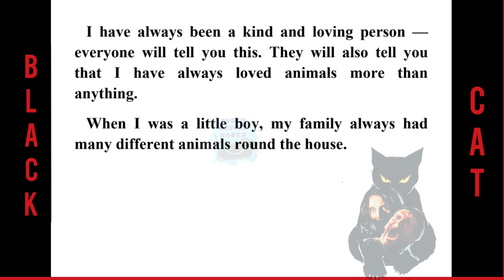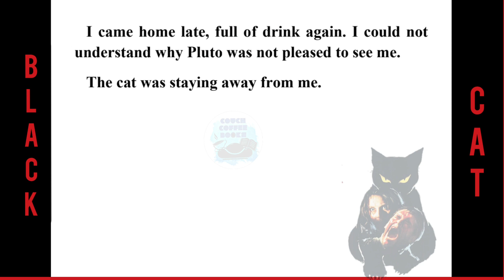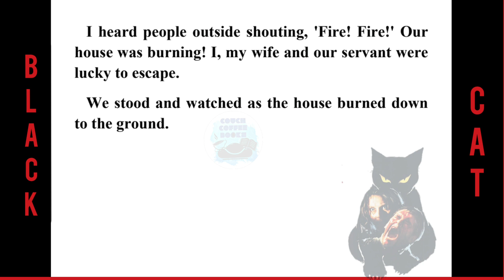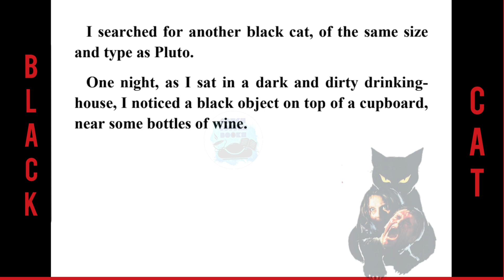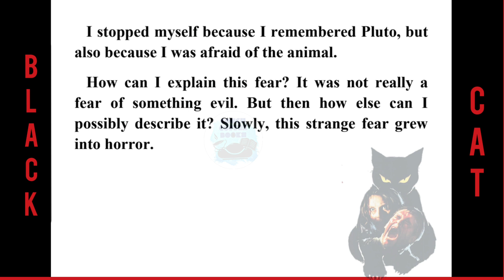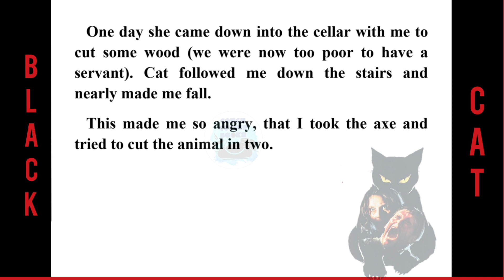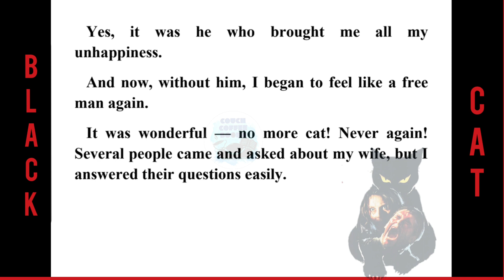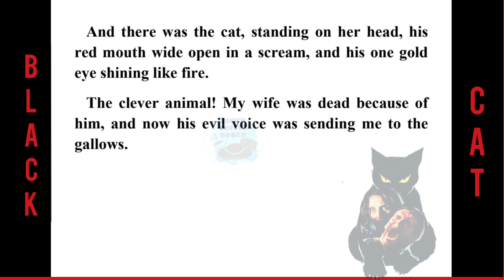THE BLACK CAT BY EDGAR ALLAN POE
Learn English Through Story  Graded Reading | Learn English Through Story | Basic English
Learn English Through Story | English Story |
Improve your English | Reading Listening and Speaking Practice | English Stories
With this we will be improving our English speaking. Listen carefully and repeat.